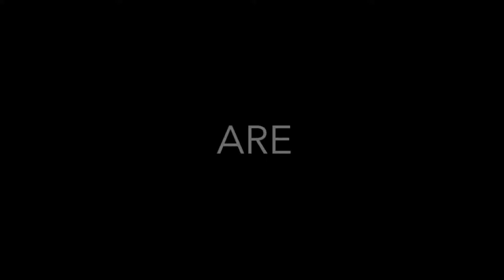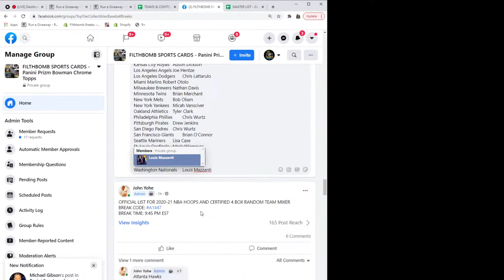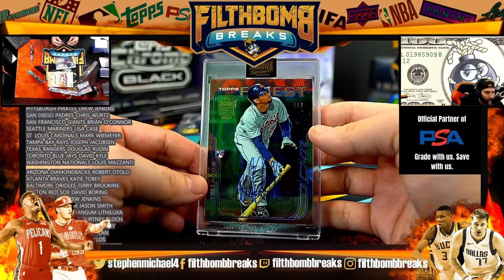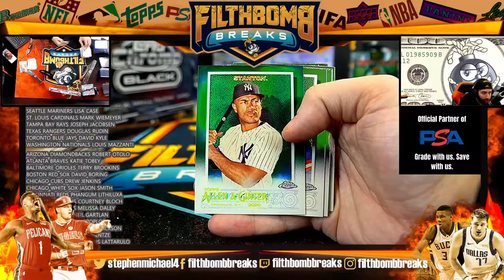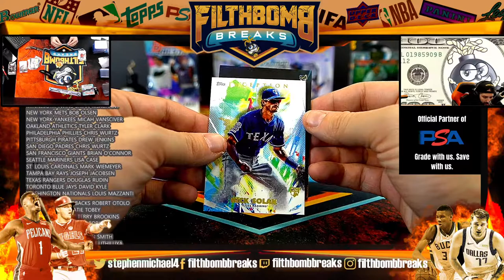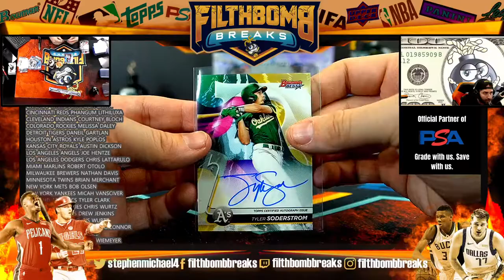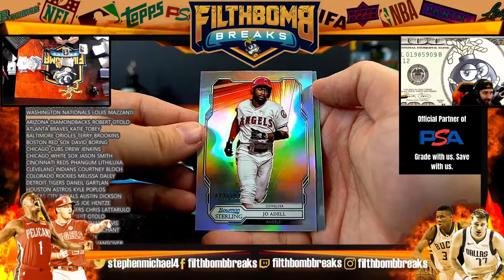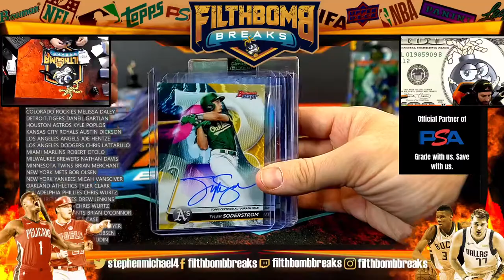MLB BASEBALL MIXER LIVE CASE BREAK UNBOXING A1444